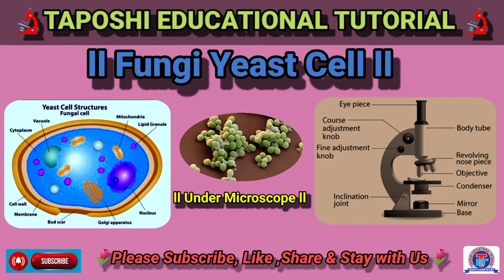Yeast Cell Under Microscope ll Fungi Yeast Cell ll Pratical Biology ll Class -6 To 10 ll Part- 5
Yeast are single-celled microorganisms that are classified, along with molds and mushrooms, as members of the Kingdom Fungi. Yeasts are evolutionarily diverse and are therefore classified into two separate phyla, Ascomycota or sac fungi and Basidiomycota or higher fungi, that together form the subkingdom Dikarya. Budding yeast, also referred to as “true yeasts”, are members of the phylum Ascomycota and the order Saccharomycetales. Such classifications are based on characteristics of the cell, ascospore, and colony, as well as cellular physiology.

Yeast cell
biology Practical
Taposhi educational tutorial